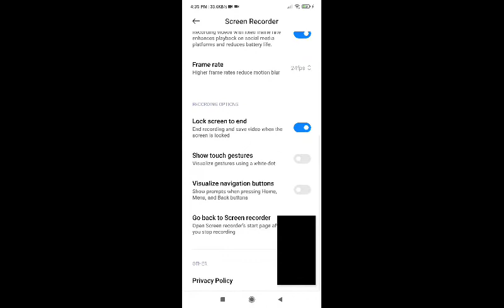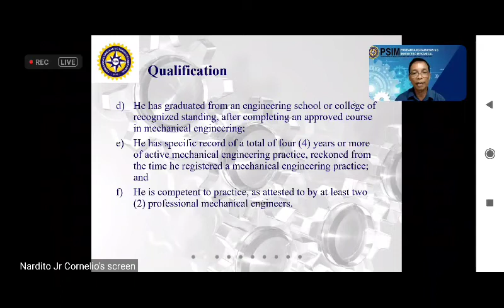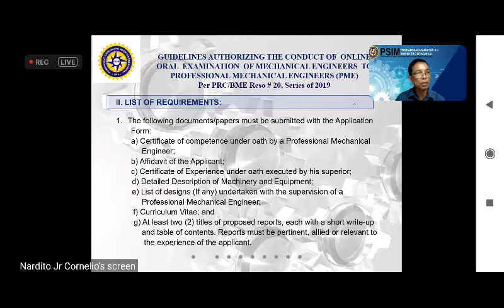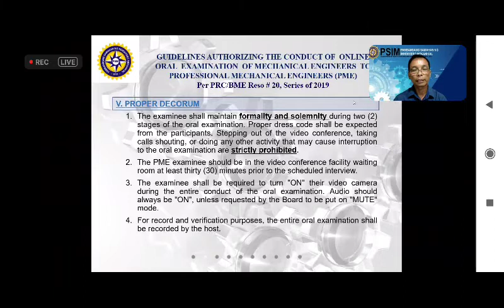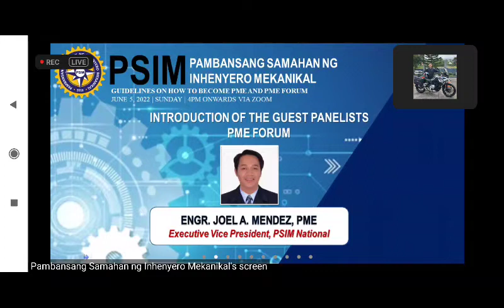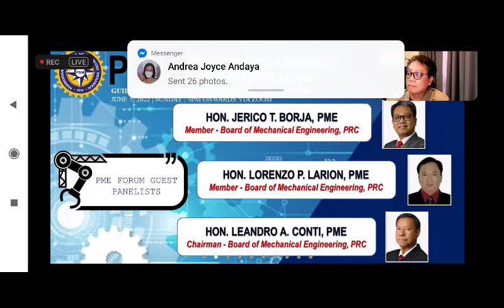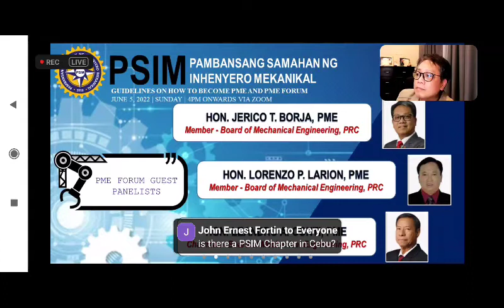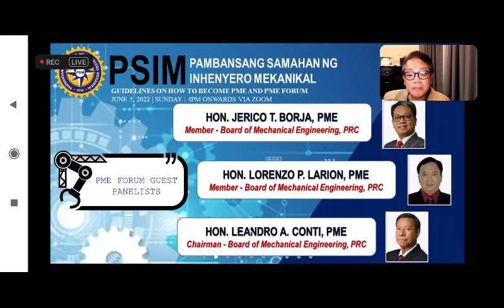[ LIVE ] 2022 Guidelines on How to Become a PME by Engr. Nardito M. Cornelio Jr., PME CFSP ASEAN CEM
Pambansang Samahan ng InhenyErong Mekanikal
(National Society of Mechanical Engineers)
Professional Organization

Guidelines on How to Become a Professional Mechanical Engineer PME
Webinar by Engr. Nardito M. Cornelio Jr., PME CFSP, Asean CEM
5 June 2022

Prof AP Zantua, CE IE ME EE RMP LPT PdE
PSIM Chapter President, Global City Taguig